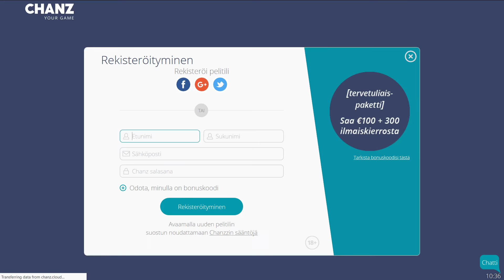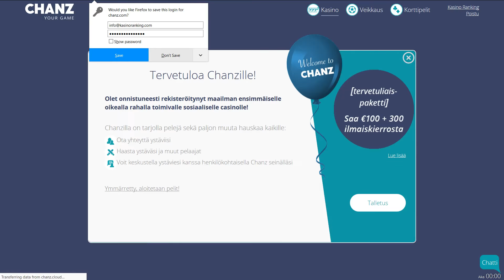Chanz Kasinoranking Video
Chanz casino kokemuksia löydät KasinoRanking.comista